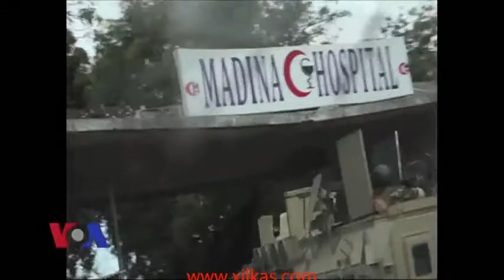Muqdisho oo nabad noqotay iyo isbitaaladii oo faaruq ah